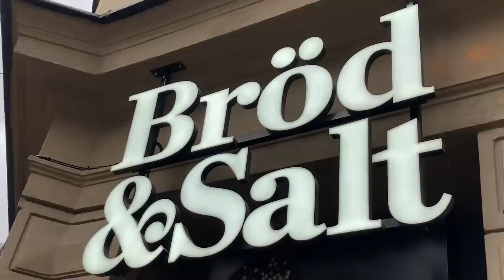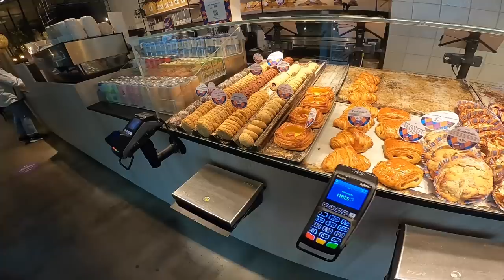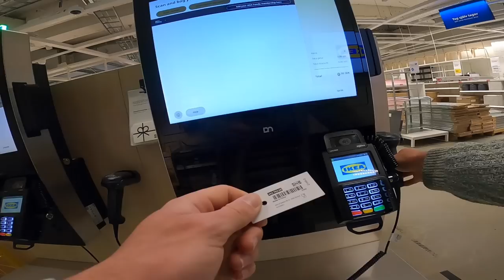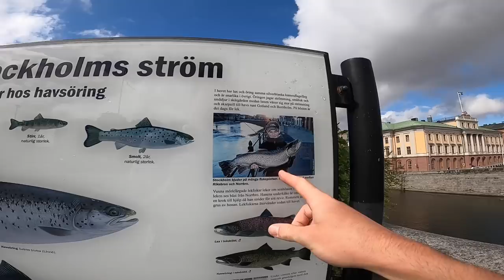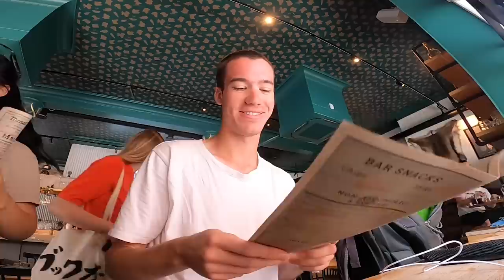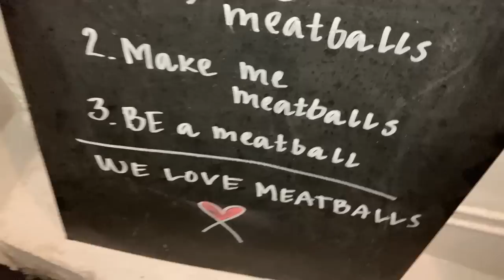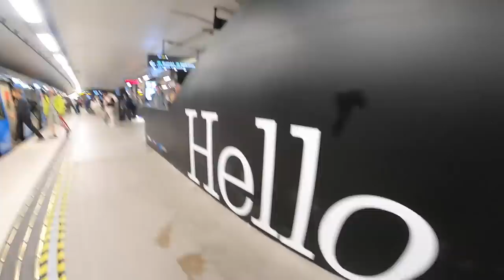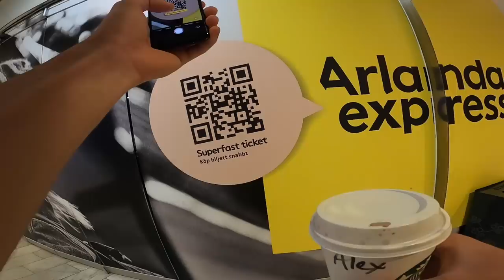24 hours in Stockholm - POV city tour, walking the streets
I travelled to Stockholm in Sweden and spent 24 hours exploring the city.